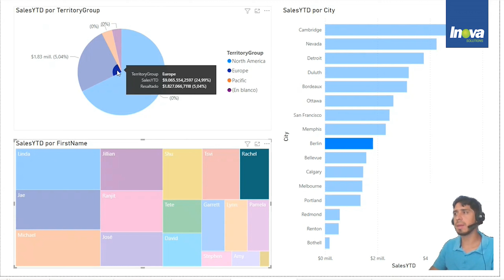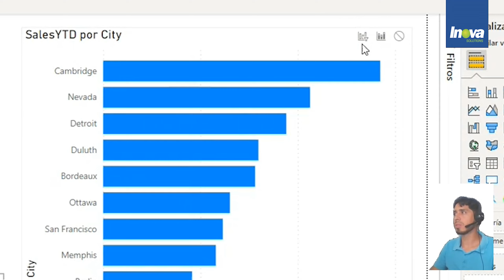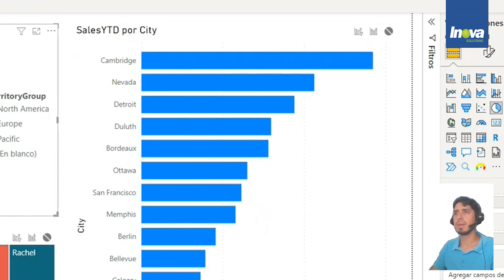Power BI: Modificar interación entre visuales | Inova Solutions